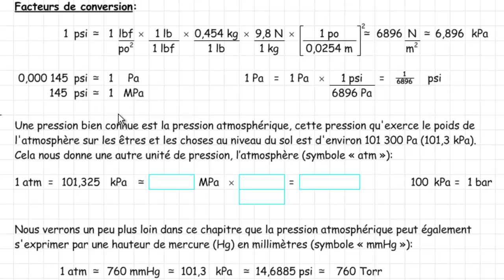ZCB Chapitre14 Pages 10 11